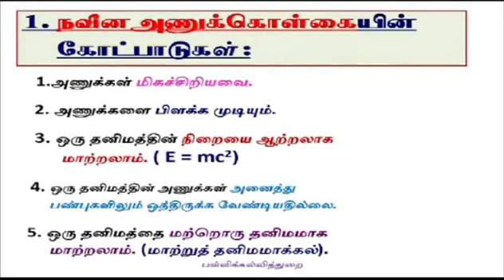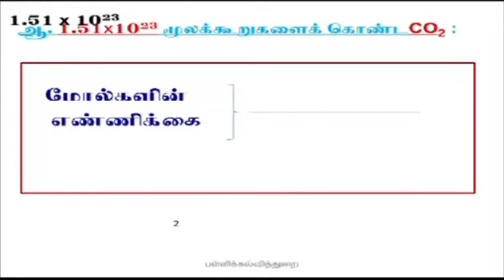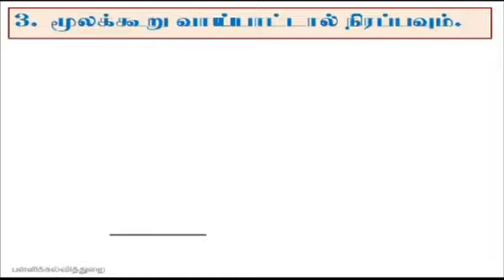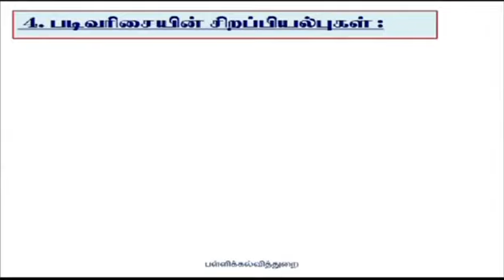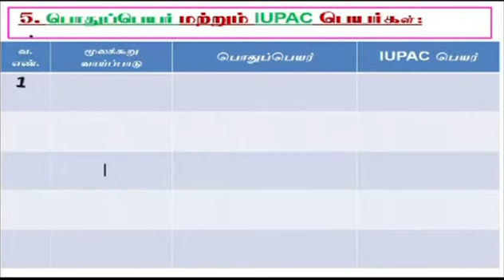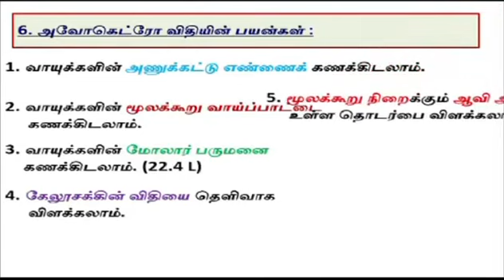10th Science chemistry important 5 marks questions answers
10th Science   chemistry important 5 marks questions answers THANKS TO SCHOOL EDUCATION